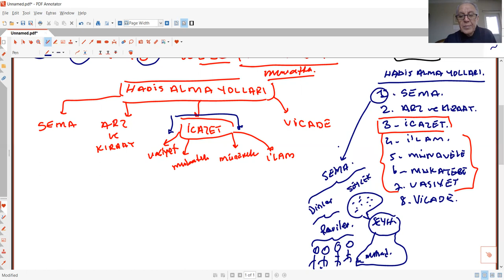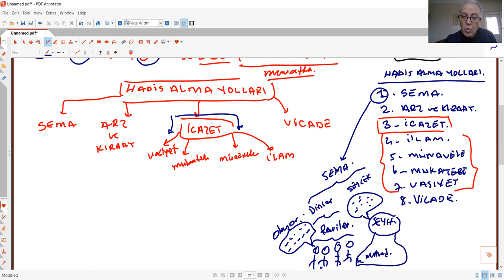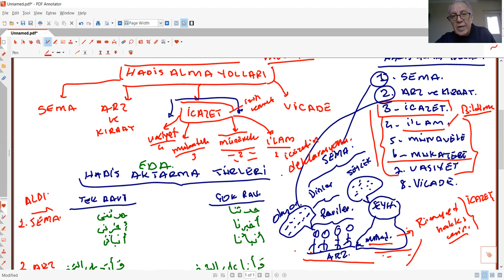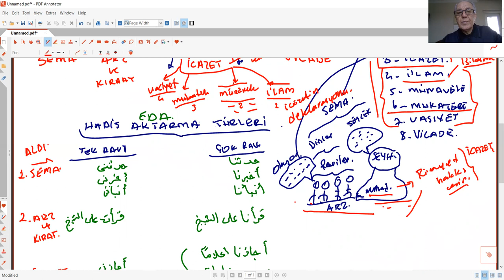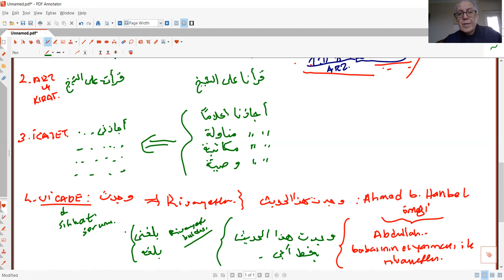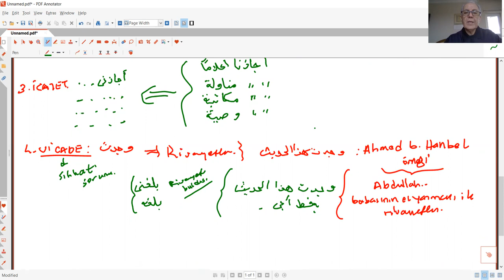HADİS USULÜ 11 HADİS ALMA VE AKTARMA YOLLARI